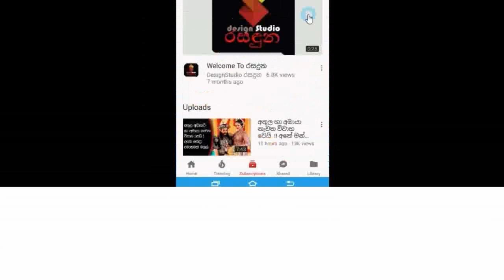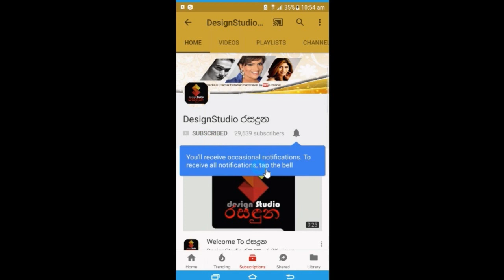අතීතය සමුදී තාමත් තනිකඩ ජීවිතයක් ගෙවන පුංචි තිරයේ අවිහිංසක නිලි ආශා එදිරිසිංහ හෙලිකල කතාවAsha Ediris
අතීතයට සමු දී තාමත් තනිකඩ ජීවිතයක් ගෙවන පුංචි තිරයේ අවිහිංසක නිලි ආශා එදිරිසිංහ හෙලිකල කතාව
පුංචි කාලේ මවුපියන්ගෙ සෙනෙහස යටතේ හැදිලා විවාහ වුණාම වෙනම ජීවිතයක් එතන තියන්නේ
අහිංසක විදිහට පටන් අරන් පස්සේ වෙන පැත්තකට යන්නේ
ගැහැනියක් අහිංසක වෙන්නත් ප්‍රචණ්ඩ වෙන්නත් හේතු තියෙනවා. Asha Edirisingha